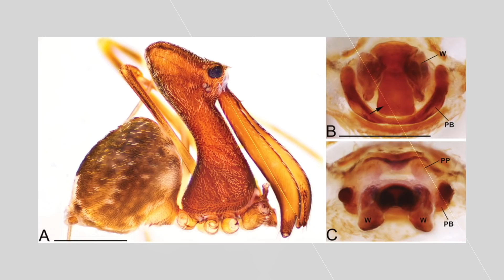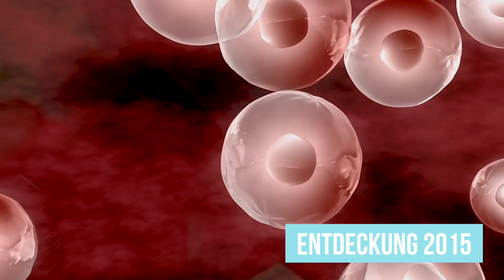Kürzlich entdeckte Insekten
Jedes Jahr werden zwischen 15.000 und 18.000 neue Arten entdeckt. also so viele, dass man gar nicht hinterher kommt. Wissenschaftler haben bis jetzt 2 Millionen Arten von Pflanzen, Tieren und Mikroben identifiziert, aber es gibt noch so viel mehr zu erkunden, wobei Insekten einen Großteil dieser Entdeckung ausmachen.

Wir hoffen, dass dir das Video gefallen hat. Sag uns, welches Insekt du für das coolste hälst!